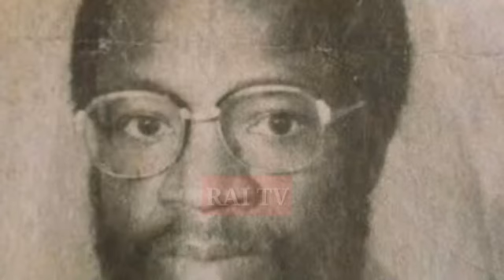Huyu ndio Rais Magufuli,Simba wa Africa mwenye Maono na maamuzi ya ajabu yanayo washangaza wazungu..